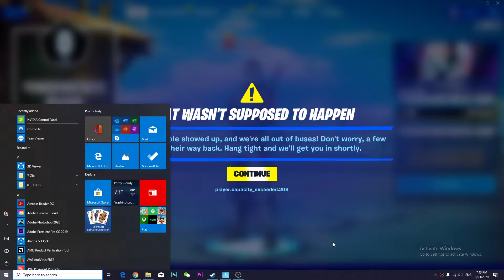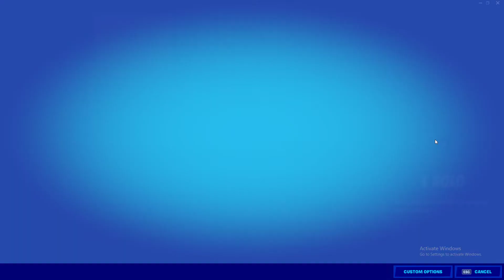too many people showed up and we are all out of buses - Cant join Freefortnite Tournaments